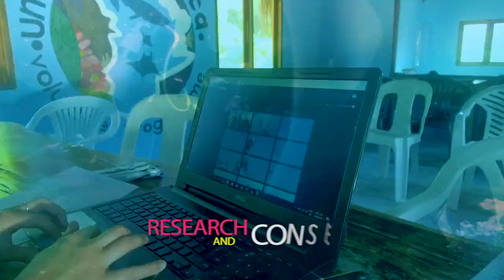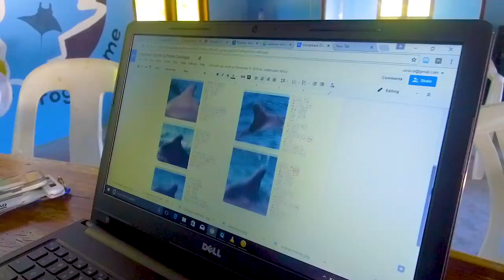Marine Conservation Volunteering in Mozambique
This exciting volunteer opportunity in Mozambique offers participants the chance to learn about marine conservation and research whilst simultaneously receiving a PADI diving qualification in one of the most spectacular underwater environments in the world.